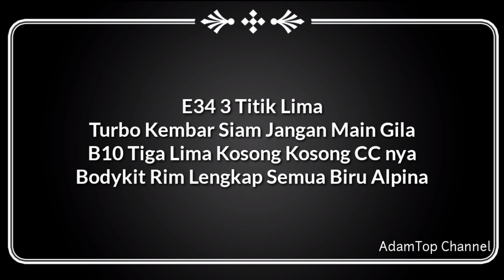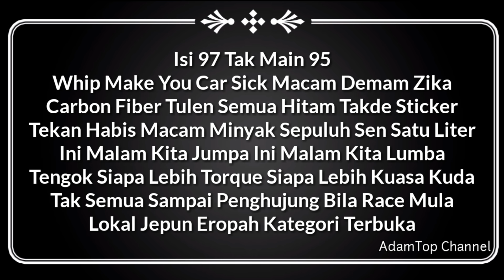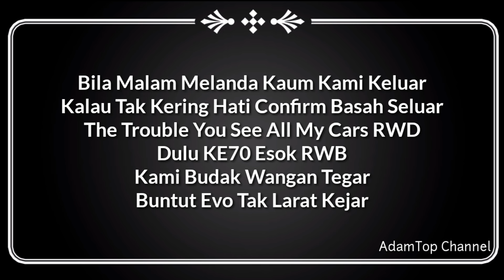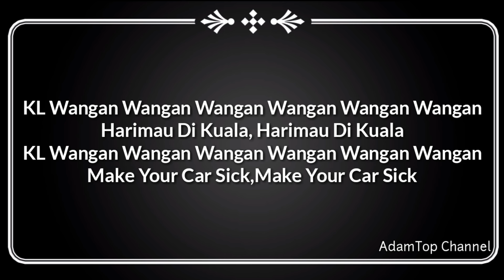(Lirik Video) KL Wangan - Altimet Feat. Pekin Ibrahim & Faizal Hussein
Please let me know if you have another request for other song...